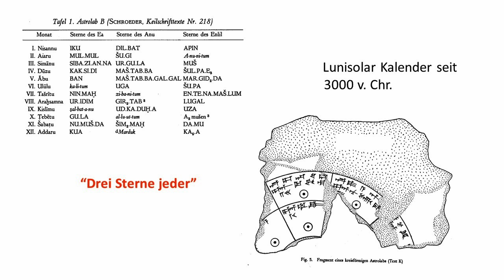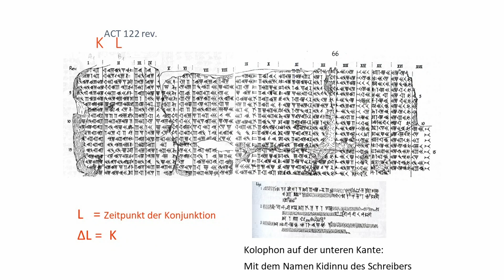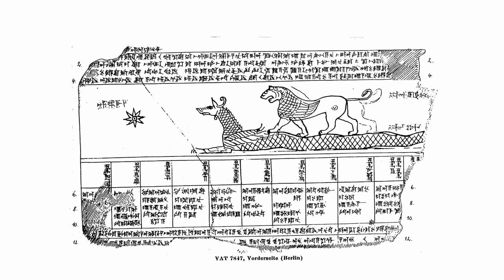Den Himmel zeichnen. Ein Gespräch über Sternbilder, Astrophysik, den Kosmos und die Unendlichkeit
Jede Kosmologie ist durch Paradoxien gekennzeichnet. Die Welt wird beim Blick in den nächtlichen Himmel rahmen- und fassungslos. Hier findet sich weder Anfang noch Ende, die doch für jede Form eines Bildes wie seiner Geschichte notwendig wären. Nichts ist unfassbarer als eine disparate Menge. Die Kognitionsforschung liefert den nüchternen Beweis: Die Fähigkeit des Menschen, Dinge gleichzeitig zu begreifen, ist begrenzt. An sieben bis zehn Dinge können wir wohl gleichzeitig denken. Was heißt das für die Wahrnehmung des Kosmos in den unterschiedlichen Kulturen? Die Sterne werden in allen Mythen zu sehr dynamischen Fixpunkten, an denen die Fülle der Bilder und ihrer Geschichten aufbricht. Auch Physik, Mathematik und Astronomie bleiben in ihrer Begrifflichkeit auf die Sprachbildlichkeit des Denkens angewiesen. Aktuell faszinieren die neuen Fotografien der Weltraumteleskope eine breite Öffentlichkeit - weniger durch ihre empirische Beweiskraft als in ihrer digitalen Ästhetik räumlich-plastischer Physiologie. Ja, die Aufnahmen unterstreichen einmal mehr die Paradoxien menschlichen Begreifens und Erkennens: Je formaler und exakter die analytische Abstraktion der Phänomene – wie die der Zeit, des Lichts oder der Gravitation – gelingt, desto physischer und plastischer werden die Sprachen ihres Sich-Zeigens. Ist der Sternenhimmel überhaupt zu vermessen, zu kartographieren, sichtbar zu machen, zu besprechen?

Wie sind die Himmel (im Plural) jenseits einer zweidimensionalen, festlegenden Reproduktion von Zeichen zu zeichnen? Über diese und andere Fragen sprechen:

Das Gespräch fand am 1. Dezember 2023 in der Historischen Sternwarte in Göttingen statt. Eine Kooperationsveranstaltung der Leuphana Universität und der Universität Göttingen im Rahmen der Reihe SCHÄTZE, »Thesaurus der Sprachbildlichkeit«

Gefördert durch die Kulturstiftung Niedersachsen. Folien © Lis Brack-Bernsen